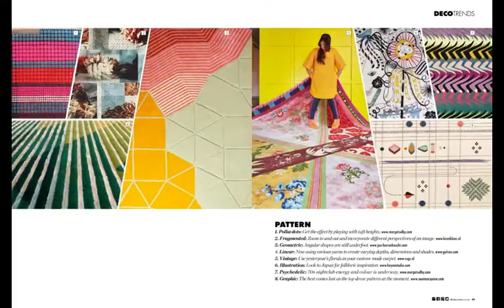Elle Decoration SA Trends 100th Issue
This month not only welcomes in our 100th issue but DECO’s trend forecast too. Explore a mix of trends for your home in every form imaginable and uncover some surprising food themes to look out for. We discover a world of shopping, design and cuisine in Mexico, before meeting South Africa’s top trendsetters, taking a glimpse at some of their favorite things. And speaking of trends, we covered twelve pages on the art of techoration.